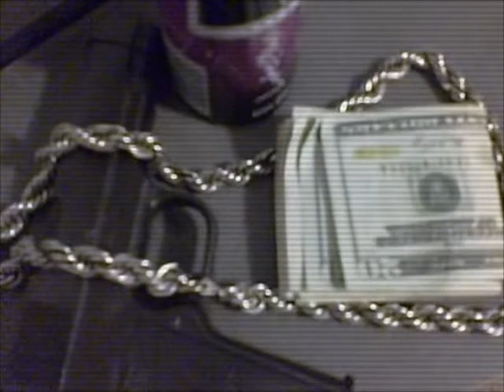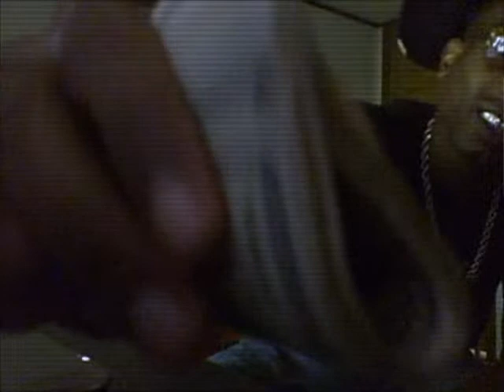KINGA GETTING PAID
I NO WHY I GETS PAID